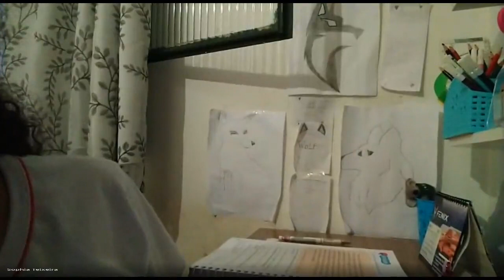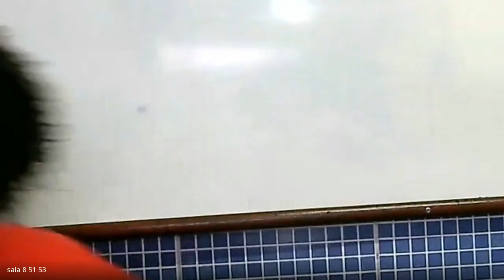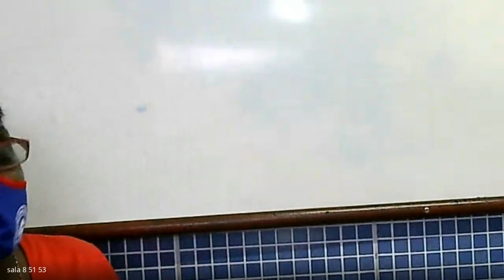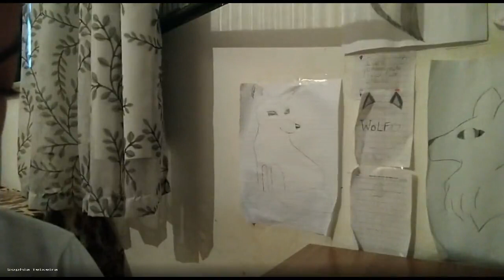5 ANO TEREZA 1